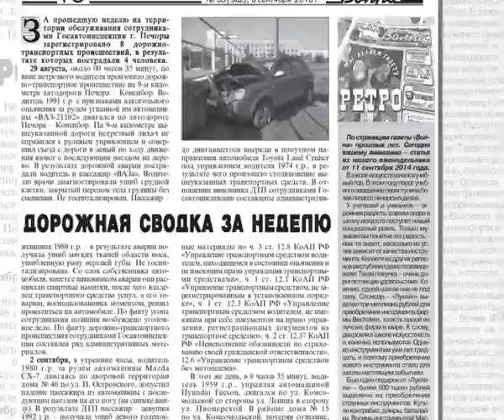Анонс газеты 06 09 18